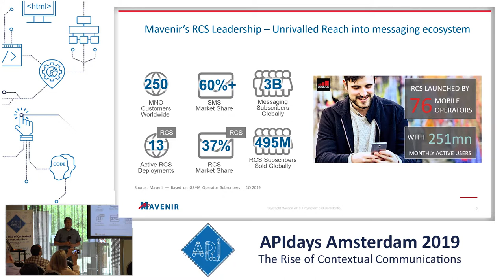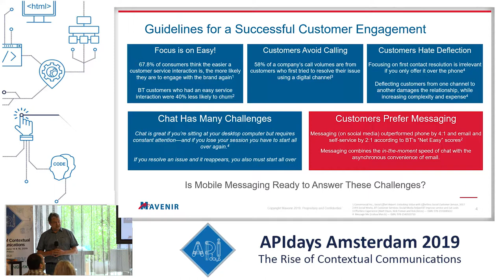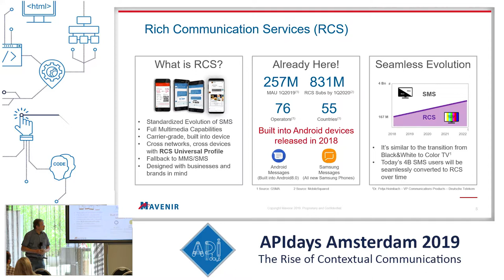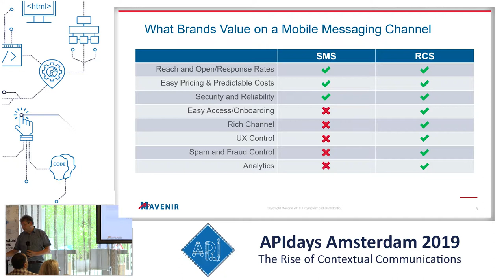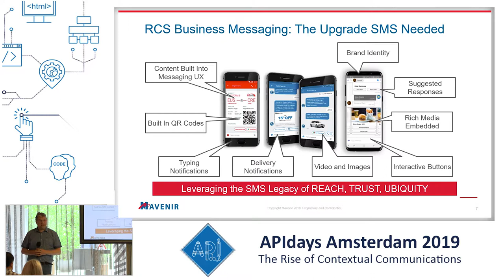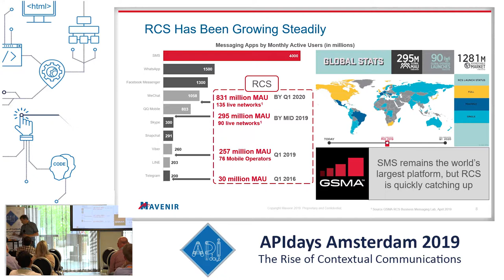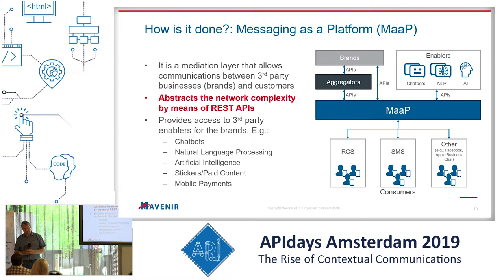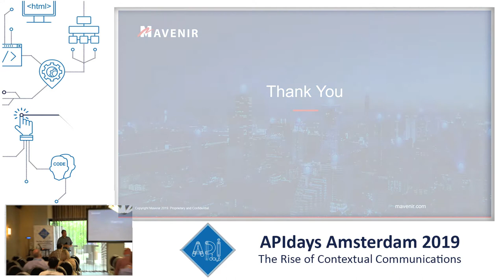RCS Business Messaging, Rob Wijsman, Senior Pre-Sales Engineer, Mavenir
RCS Business Messaging
Rob Wijsman, Senior Pre-Sales Engineer, Mavenir